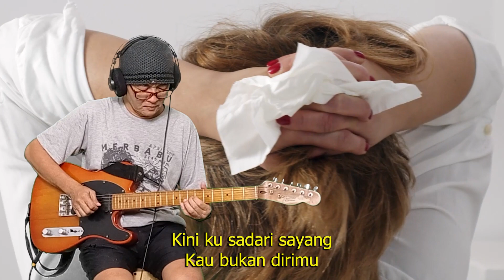Kau Bukan Dirimu - Dewi Yull Gitar Instrumental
Dipopulerkan oleh Dewi Yull